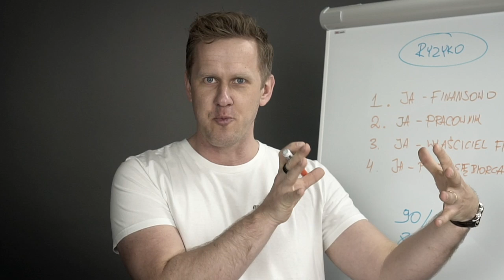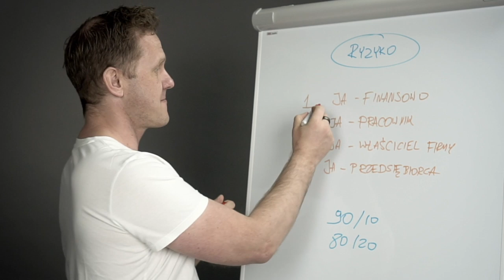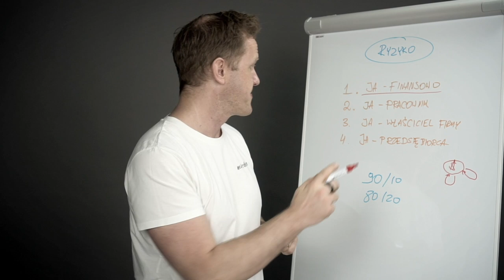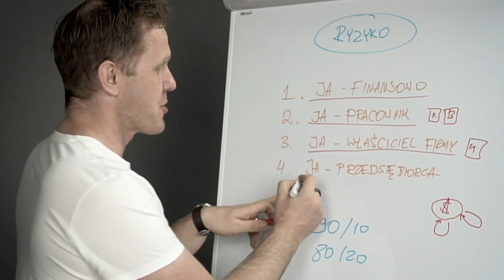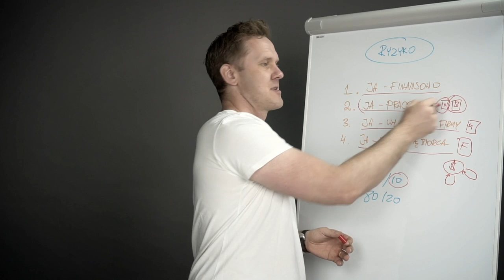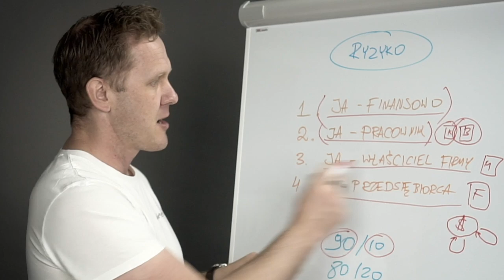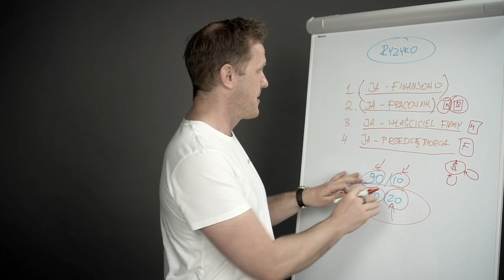Pracowałem w Generali - Oto czego się nauczyłem o zarządzaniu ryzyku w życiu?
A Ty zarządzasz ryzykiem?? Daj znać w komentarzu! 🙏